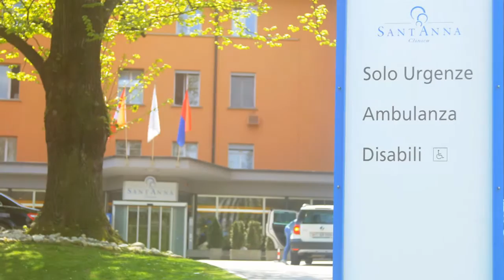Servizi Clinica Sant'Anna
Vi diamo il nostro più cordiale benvenuto nel sito della Clinica Sant’Anna di Sorengo. Il prestigio della struttura, la preparazione del personale medico ed infermieristico, le tecnologie a disposizione, il trattamento alberghiero e l’attenzione personalizzata verso i bisogni dei pazienti ne rappresentano i principali punti di forza.

Nota fin dalla sua fondazione per la sua maternità, con quasi 900 parti all’anno, la Clinica dispone di un'ampia offerta sanitaria: discipline legate alla salute femminile, oncologia, medicina interna, chirurgia generale, chirurgia plastica, ricostruttiva ed estetica e un Centro di Medicina Preventiva Nescens.

La Clinica Sant’Anna offre prestazioni mediche specializzate a beneficio di una clientela regionale ed internazionale. Il prestigio della struttura, la preparazione del personale medico ed infermieristico, le tecnologie a disposizione, il trattamento alberghiero e l’attenzione personalizzata verso i bisogni dei pazienti rappresentano i principali punti di forza. Il modello di collaborazione tra i chirurghi si basa sul concetto di formazione approfondita. Tale approccio, che consente la concentrazione di specifiche capacità all'interno di un'equipe ristretta di chirurghi, comporta numerosi vantaggi in termini di qualità. Il paziente beneficia così di un accesso diretto e immediato ai vari specialisti all’interno della medesima struttura.

Fatti e cifre
168 Collaboratori
I nostri collaboratori e dipendenti specializzati sono impegnati ogni giorno per rispondere con empatia alle esigenze di tutti i nostri pazienti.

79 Medici
Il nostro team di medici e specialisti, con esperienze tra loro complementari e multidisciplinari, è in grado di seguire ogni paziente per tutte le sue esigenze di cura, per informarlo e consigliarlo al meglio.
3364 Interventi chirurgici
La Clinica Sant’Anna offre trattamenti e procedure che coprono un ampio spettro di specialità.

80 Letti
La Clinica Sant’Anna accoglie i pazienti in confortevoli suite, junior suite, camere private, semiprivate e comuni.

775 Nascite
La Clinica Sant’Anna è conosciuta come la culla del Ticino: il suo reparto di maternità è il più importante del Cantone e tra i maggiori in Svizzera nel settore privato, contando un importante servizio di neonatologia.
Un servizio di radiologia, con circa 20’000 accertamenti ambulatoriali annui

Le nostre cliniche hanno a disposizione le tecnologie più avanzate. Il personale è continuamente aggiornato sulle nuove procedure, sulle nuove tecnologie e sui sistemi informatici più all’avanguardia.
Un Pronto Soccorso di ginecologia e ostetricia
Un servizio gestito da personale ostetrico e medico altamente qualificato e supportato da una piattaforma tecnica performante.